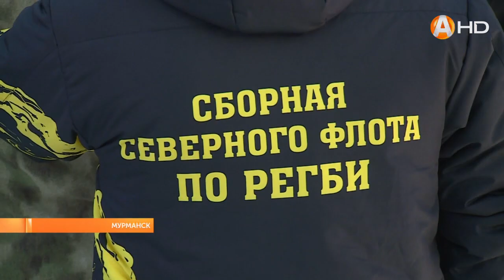В Мурманске в Долине Уюта прошёл ежегодный турнир по регби на снегу